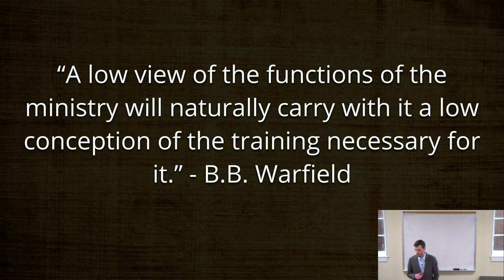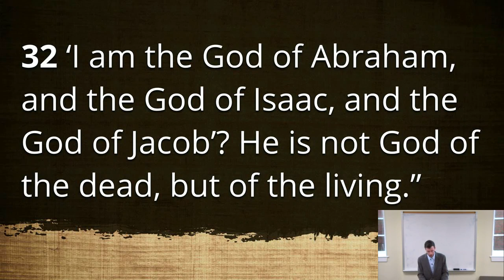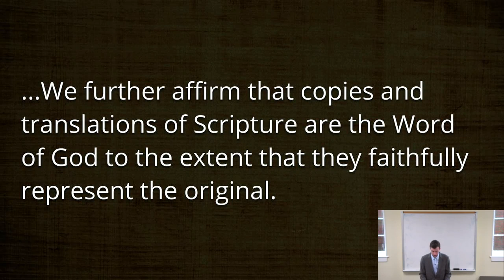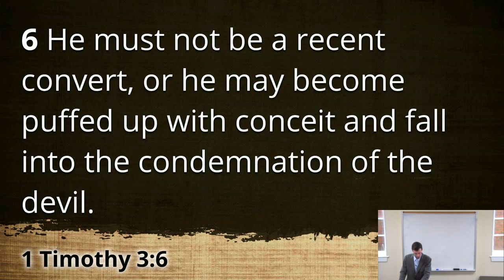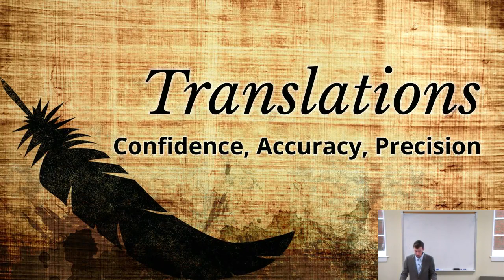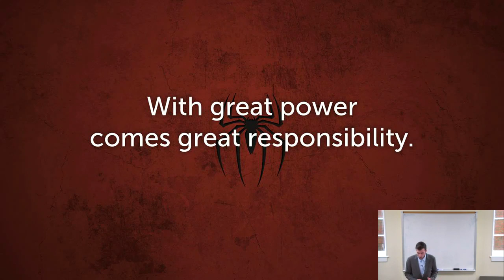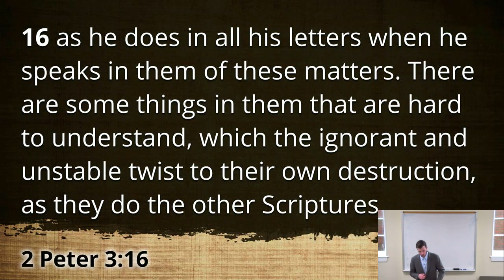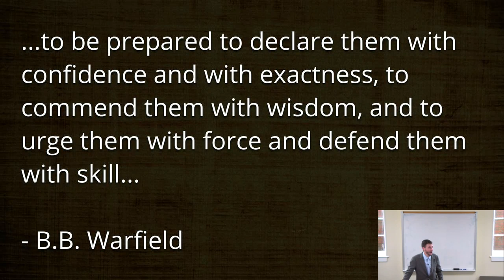The Importance of the Languages: Examples from NT Greek and Historical Encouragements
From a Lecture during a Greek Hybrid Weekend course at SEBTS on April 9, 2021.
0:00 - Introduction
1:07 - Importance of the Details
14:23 - Inspiration
15:59 - Word Meaning
24:37 - Emphasis
29:25 - Translations
47:15 - Billy Graham and Closing Exhortations
I am indebted to the following:
Jason S. DeRouchie's article "The Profit of Employing the Biblical Languages: Scriptural and Historical Reflections"
Dr. Quarles's lecture on this subject and his forthcoming commentary on Matthew in the Evangelical Biblical Theology Commentary series
Dr. Merkle's books Going Deeper With NT Greek (Andreas J. Köstenberger, Benjamin Merkle, Robert Plummer)
Martin Luther. An excerpt from: “To the Councilmen of All Cities in Germany That They Establish and Maintain Christian Schools” (1524)(Emphasis added throughout by Rod Decker.)